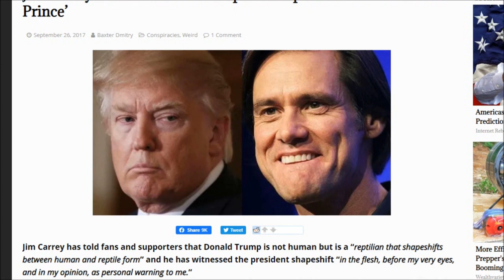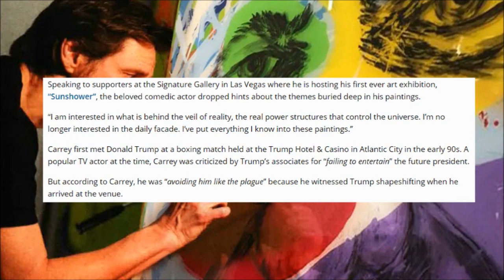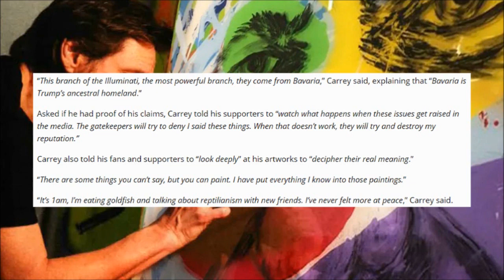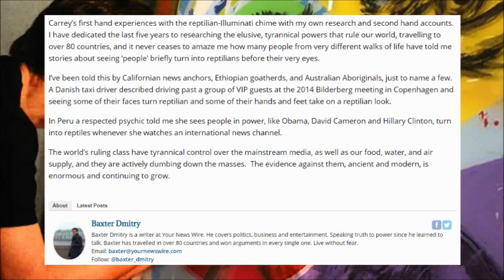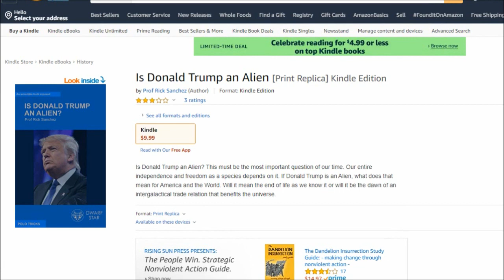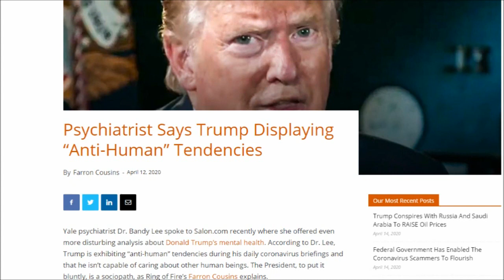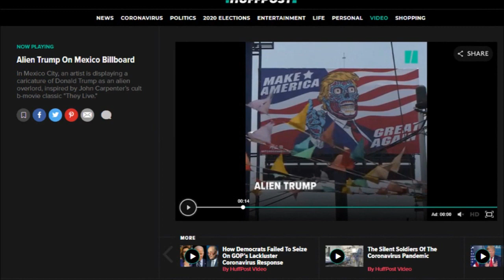Jim Carrey 'Donald Trump is a Shape-Shifting Rept!lian'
But what do you believe?